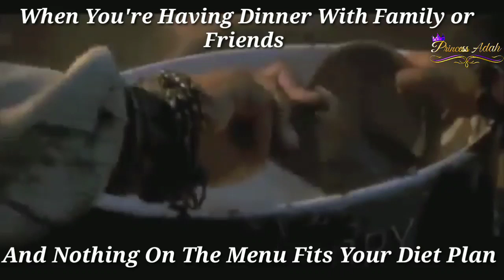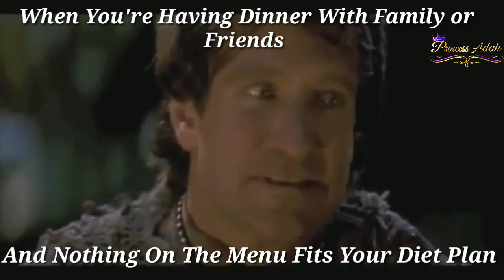Dieting during Holidays